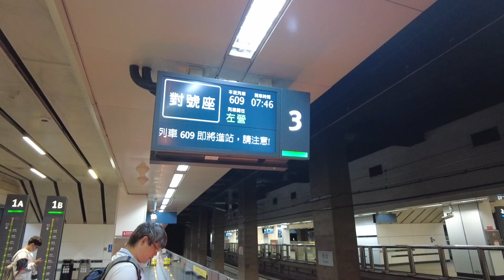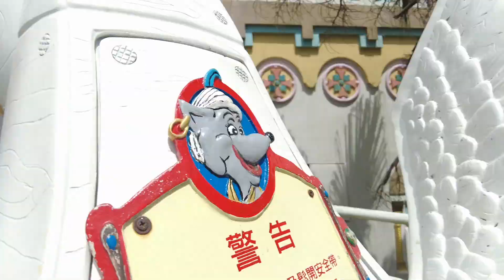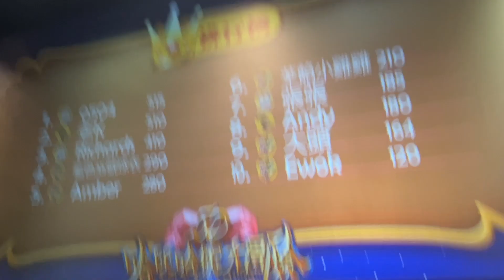maanvlog|帶你沈浸式遊園開箱🙌🏻有吃有玩有動物☀️六福村一日遊😀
哈嘍大家我是曼！
距離上一支影片也快三個月了（時間過得超快）
今天要帶大家來開箱台灣的主題樂園！六福村！！
(是7/23星期日去的ＱＱ片頭錯誤)
平時是有台北直接搭到六福村的接駁車
但是遇到暑假及假日很有可能會上不了車
於是禮拜日我們就搭高鐵到新竹高鐵站
從車站大廳4號出口前往客運轉運站5號公車月台
轉搭乘新竹縣觀光2號公車(限假日行駛)！就順利抵達了！！
今天的影片可說是帶大家玩了幾個六福村經典設施
總共在假日玩到八九樣設施！！可說是非常滿意
要分享非洲草原、猛獸巴士、還有超可怕刺激的風火輪
中午午餐必吃的東東！那是什麼呢？
如果有興趣的人就一起看下去吧～
有任何問題也歡迎隨時留言給我知道 😆
希望你們喜歡今天的影片！
也歡迎來Dcard看看更多的開箱及分享！
camera:DJI POCKET2